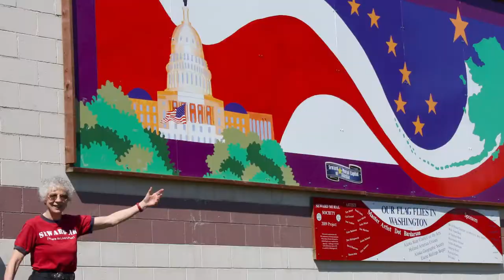Dot Bardarson - Lifetime Achievement Award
This video was created to be shown at the 2019 Governor’s Arts & Humanities Awards ceremony at the Juneau Arts & Culture Center on Feb. 7. It was created for the Alaska State Council for the Arts.